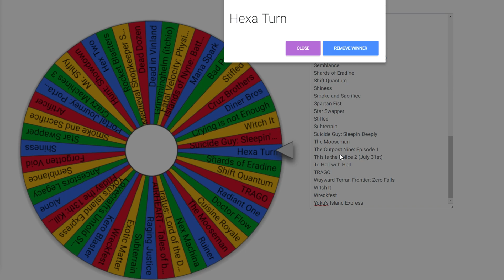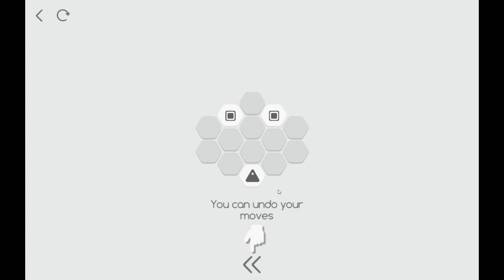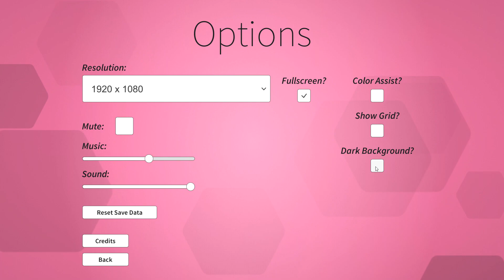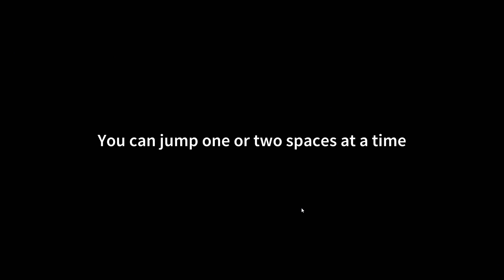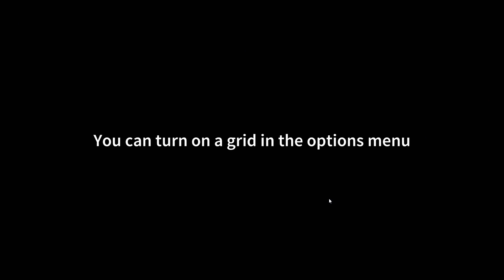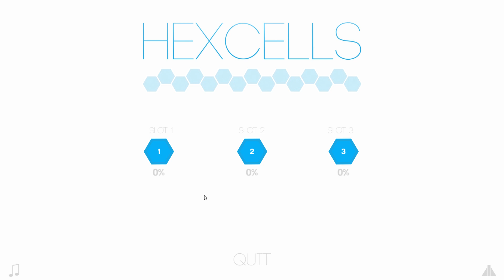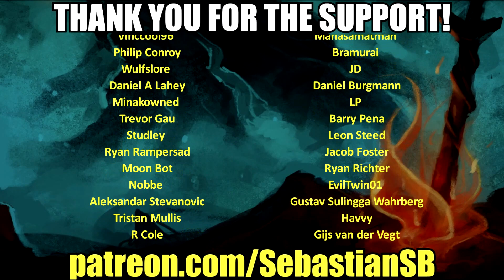Let's Try Hex Games - Hexa Turn / Hex Two / Hexcells / Super Hexagon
Hexa Turn Description:

Hexa Turn is a turn-based puzzle game with minimalist design. The logic is simple: block the triange. So, think outside of the box and try not to find a solution. Try to break the solution!

Hex Two Description:

Journey through 80 levels in this beautiful minimalist puzzle game. Jump from tile to tile as you attempt to clear the board. In Hex Two, you'll encounter 19 different types of tiles, each of which changing the way you must approach each level. Can you clear them all?

Hexcells Description:

Hexcells is an ambient logic puzzle game for PC, Mac and Linux.

Super Hexagon Description:

Super Hexagon is a minimal action game by Terry Cavanagh, with music by Chipzel.